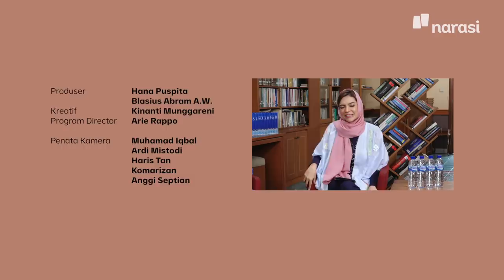Bersama Menkes Budi, Ngobrolin soal Vaksinasi Ketika Berpuasa | Shihab & Shihab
Bulan suci Ramadan adalah bulan yang penuh keberkahan. Ada banyak ibadah yang bisa dilakukan agar kita dapat melipatgandakan pahala.

Takwa itu tidak hanya mengacu pada akhirat. Takwa itu juga berhati-hati, menghindar dari segala hal yang menimbulkan bahaya di dunia.

Bagaimana kita tetap khusyuk dalam beribadah di bulan Ramadan meski diterpa pandemi?

Penjelasan Abi Quraish Bersama Menteri Kesehatan Budi Gunadi Sadikin, di Shihab & Shihab membahas “Ngobrolin soal Vaksin ketika Berpuasa”, selengkapnya di video ini!

(Narasi)

Tonton juga Shihab & Shihab Edisi Ramadan eps. [Bersama Menkes Budi, Ngobrolin soal Vaksinasi Ketika Berpuasa] dan episode lainnya di